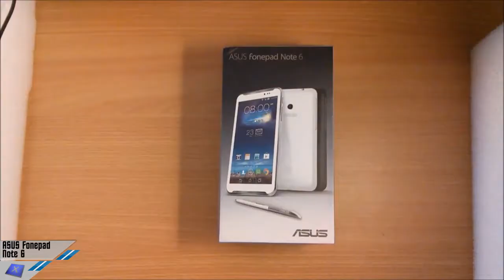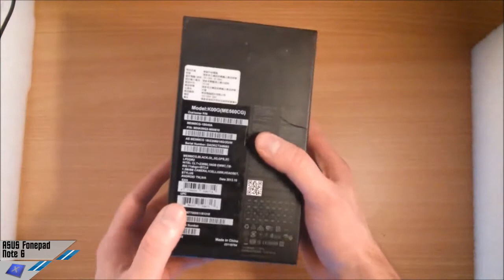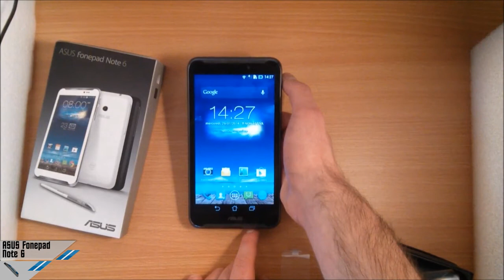[Unboxing] ASUS Fonepad Note 6